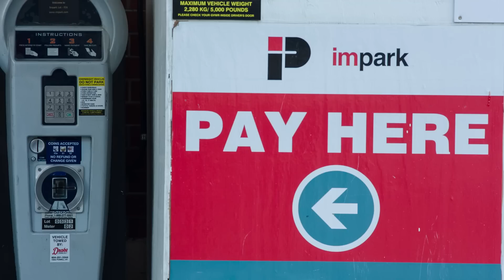Biggest Front Flip in Mountain Bike History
"Tom's Flip" - Mind the Gap: The Making of unReal Episode 2 - On June 25th, 2014, while shooting with Anthill Films and Teton Gravity Research, Tom van Steenbergen landed the biggest front flip in mountain bike history... but it almost didn’t happen.